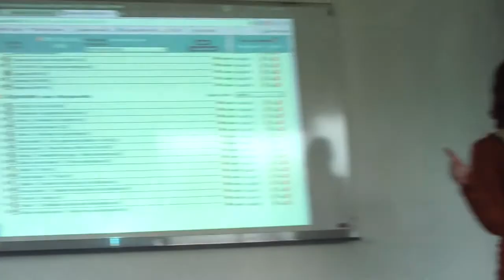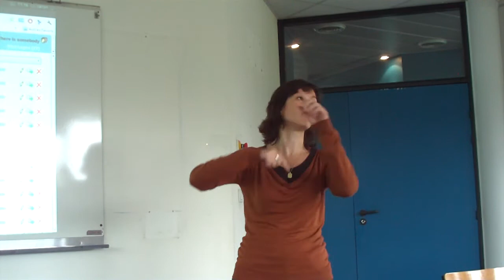IPM ergonomie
Présentation du cours de Sylvia Pelayo, Master IPM promotion 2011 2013